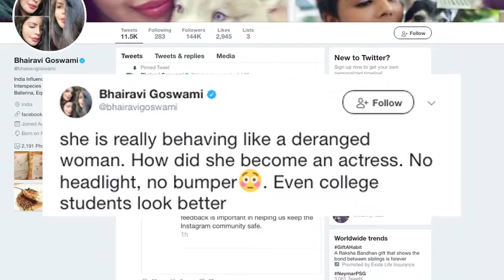उस Bhairavi Goswami को नही जानती Kriti, जिसने की थी उन पर अभद्र टिप्पणी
कुछ दिनों पहले ,  ट्विटर पर हैट स्टोरी की अभिनेत्री भैरवी गोस्वामी ने  बॉलीवुड अभिनेत्री  कृति सेनन के लुक को लेकर उनकी काफी आलोचना की थी ।